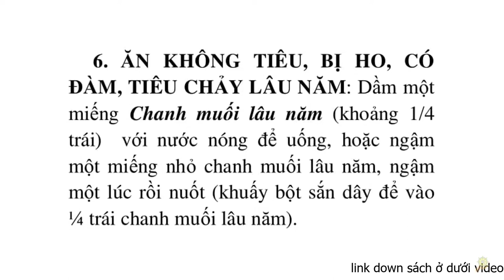Thực Dưỡng | Ăn Không Tiêu | Ho | Có Đờm | Tiêu Chảy | Trợ Phương Cho Số 7 | Sổ Tay Ohsawa